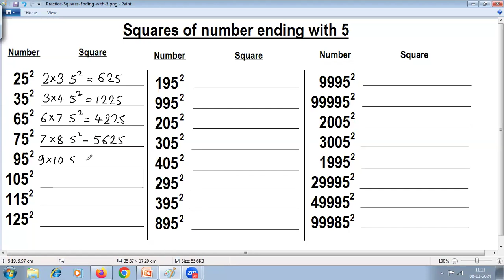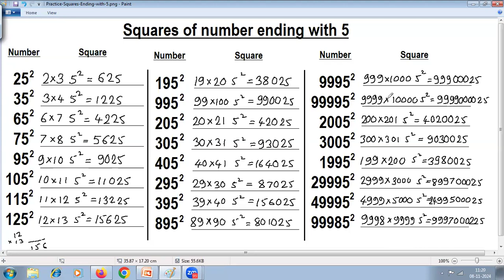Squares of number ending with 5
This session contains practice problems on Squares of number ending with 5. You can easily find square of number if it ends with 5. This topic is part of Vedic Maths (Part 2) syllabus.